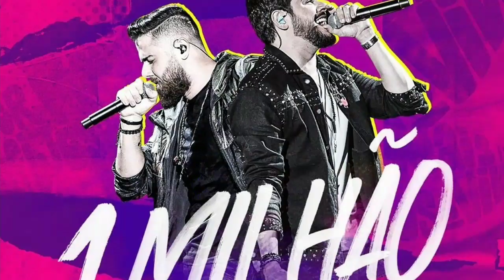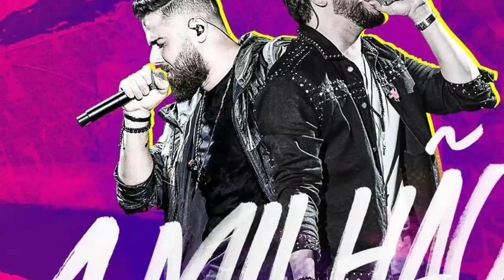CRISTIANO DA DUPLA COM ZE NETO,PASSA MAL E TERMINA SHOW MAIS CEDO EM SALVADOR